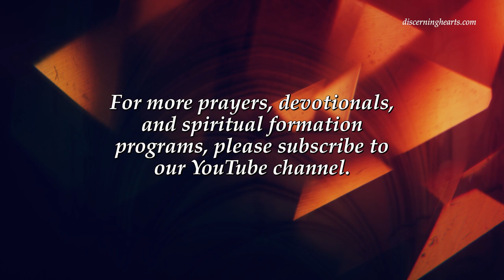A Novena to the Sacred Heart - Day 7 – Discerning Hearts Novena Podcast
O my Divine Savior, according to the words of the Holy Scriptures, you are in truth our advocate before our Father. You have freely taken this office upon yourself and unceasingly exercise it with faithful and loving zeal for all who trust in you. Your influence with the Father is so great he will not refuse you. He always hears you as you have testified at the grave of Lazarus. Filled with this faith and with confidence in your Compassionate Heart I come to you to plead my cause. I have offended your Father and have called the anger of his Majesty upon myself. I am heavily indebted to his strict justice. I have nothing with which to pay the debt and therefore must fear the punishment. Besides all this, I am in the present need of the request I place before you (mention your request) where only the power of the Father can help me. For the salvation of my soul I sorely need this grace.

O may it come to me from the riches of your Father. O my beloved advocate, from your throne in heaven to your Father and to my Father, to your God and to my God, reconcile me with him. Repay my debts out of the infinite treasury of your merits and obtain for me assistance in my present trial and the grace that I need so much. In the “Our Father” you have composed a prayer with which I will now approach the Father. Accompany me and with the fervor and power of your most Sacred Heart as my mediator, say with me: Our Father, who are in heaven…
O Divine Jesus who has said, “Ask and you shall receive; seek and you shall find, knock and it shall be opened to you,” behold me prostrate at your feet. Animated with a lively faith and confidence in the promises dictated by your Sacred Heart and pronounced by your adorable lips. I come to ask your aid. (mention your request)

From whom shall I ask, O sweet Jesus, if not from you whose heart is an inexhaustible source of all graces and merits? Where shall I seek if not from the treasure which contains all the riches of your clemency and bounty? Where shall I knock if it be not at the door of your Sacred Heart through which God himself comes to us and through which we go to God?

To you then, O Heart of Jesus, I have recourse. In you I find consolation when afflicted, protection when persecuted, strength when overwhelmed with trials and light in doubt and darkness. I firmly believe you can bestow on me the grace I implore even though it should require a miracle. You have only to will it and my prayer will be granted. I know I am most unworthy of your favors, O Jesus, but this is not a reason for me to be discouraged. You are the God of mercies and you will not refuse a contrite and humble heart. Cast upon me a look of pity, I conjure you, and your compassionate Heart will find in my miseries and weakness a pressing motive for granting my petition.

But, O Sacred Heart, whatever may be your decision with regard to my request I will never cease to adore, love, praise and serve you. Deign, O Jesus, to accept my act of perfect submission to the decrees of your adorable Heart which I sincerely desire may be fulfilled in and by me and all your creatures forever and ever. Amen.

Act of Consecration to the Sacred Heart of Jesus

Most sweet Jesus, redeemer of the human race look down upon us humbly prostrate before your altar. We are yours and yours we wish to be but to be more surely united with you behold each one of us freely consecrates himself today to your most Sacred Heart. Many indeed have never known you, many too, despising your precepts have rejected you. Have mercy on them all, most merciful Jesus, and draw them to your Sacred Heart.

Be you king, O Lord, not only of the faithful who have never forsaken you but also of the prodigal children who have abandoned you. Grant that they may quickly return to their Father’s house lest they die of wretchedness and hunger.

Be you King of those who are deceived by erroneous opinions or whom discord keeps aloof and call them back to the harbor of truth and the unity of faith so that soon there may be but one flock and one shepherd.

Grant O Lord, to your Church assurance of freedom and immunity from harm. Give peace and order to all nations and make the earth resound from pole to pole with one cry: Praise to the Divine Heart that wrought our salvation; to it be glory and honor forever. Amen.